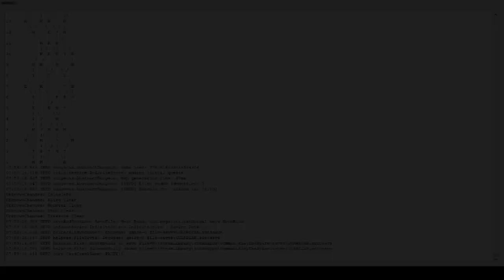Let's Play Slay the Spire Modded: The Guardian & Infinite Spire - Episode 195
Slay the Spire is a deckbuilding roguelike with turn-based combat where the goal is titular. Slay the Spire. Developed by Mega Crit Games and currently featuring the characters Ironclad, Silent, and the Defect (and their respective decks), the game can be bought from Steam

The game is finally out of early access and into full release, and to celebrate we'll be starting a brand new save file!